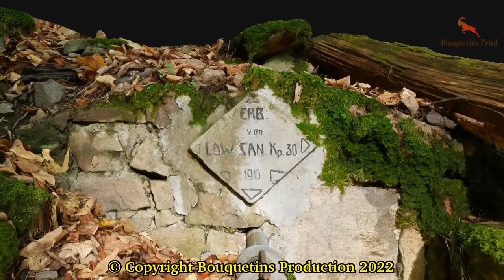Hartmannswillerkopf, fontaine de la L.S.K. 30 en photogrammétrie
Vue 3D réalisée en photogrammétrie avec le logiciel 3DF Zephyr free, sur 50 photos de la fontaine de la Landwehr Sanität Kompanie 30 (L.S.K. 30).